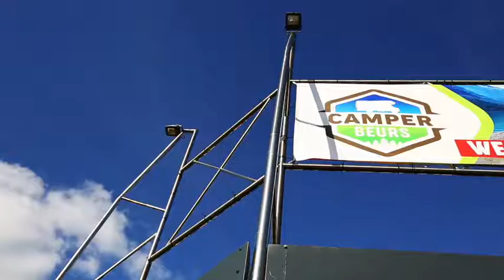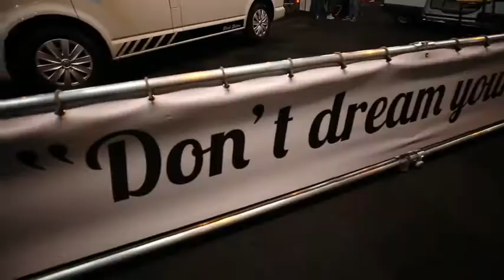Aftermovie Camperbeurs Hardenberg 2018